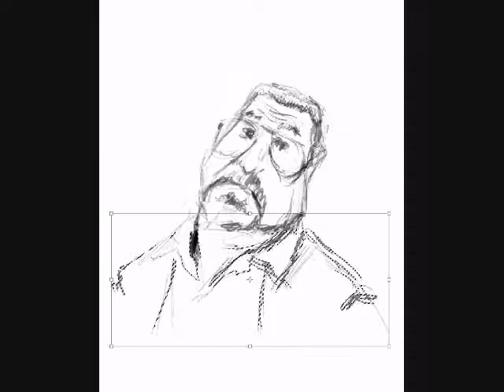caricature of John Goodman speedpainting.wmv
This is a caricature that was done for the weekly contest at caricaturama showdown on facebook. It took about 20 min. I used a wacom bamboo tablet and photoshop 7.